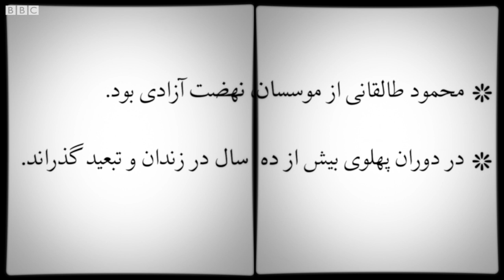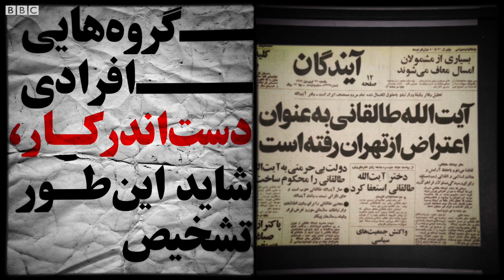صداهای انقلاب: سید محمود طالقانی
سید محمود طالقانی از موسسان نهضت آزادی بود. در دوران پهلوی بیش از ده سال را در زندان و تبعید گذراند. آبان ۵۷ از زندان آزاد شد و تا بازگشت آیت الله خمینی، به نوعی رهبر نیروهای انقلابی در ایران بود. بعد از انقلاب پیوسته تندروی‌ها را نقد می‌کرد. شهریور ۵۸ سه روز بعد از خطبه‌ای که در فیلم می‌بینید، در خانه‌اش درگذشت.

عضو جبهه ملی ایران - از موسسان نهضت آزادی ایران - رئیس شورای انقلاب - امام جمعه تهران - نماینده مجلس خبرگان قانون اساسی - تولد اسفند ۱۲۸۹، طالقان - مرگ شهریور ۱۳۵۸، تهران.